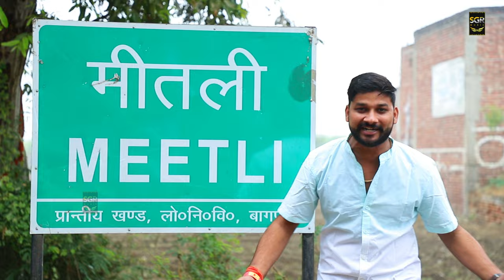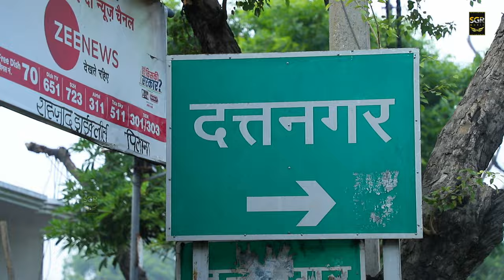Khatta Daula Meetli l खट्टा डौला मीतली l official video song l खट्टा डौला मीतली बूढ़े न बुढ़िया जीतली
Full Song Released 21 November 2023

मै भगवान से प्रार्थना करता हूँ हर एक इंसान अपनी जिंदगी मे बहुत खुश रहे 🙏🙏🙏

AUDIO CREDITS:
Song: Khatta Daula Meetli
Singer: Sagar Prajapati
Lyrics: Sagar Prajapati (Duttnagaraala)
Lyrics Composition: Mandeep Changiya
Mangment Director: Vicky Potter

VIDEO CREDITS:
Starring - Sagar Prajapati & Vicky Potter,
Director - Mandeep Changiya
Dop - Sonu Dhanaura
Edit - Vicky Potter
Spl Thx - SGR All Team

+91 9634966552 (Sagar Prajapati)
हमारी पहचान आपकी कामयाबी.

कहरका मुकारी की तगड़ी है यारी. .
ढीकोली गाम की बात है न्यारी. .
गामा के छोरा की तो जिंदगी न्यू ही बीतली. .
र खट्टा डोला मीतली बूढ़े न बुढ़िया जीतली. .

एक बार आना तम गाम पिलाना ..
टटीरी की फेमस बालूशाही खाना
ज आओगे तम बागपत म कदे
तो एक बार फिर बड़ौत भी जाना
हिसावदा म हवेली तू देखिए स्मूथली. .

के देखा तमने लंदन पेरिस
आके तू देख बली र निबाली
दत्तनगर गाम म आना जरूर
स्वागत म पावेगी हाथा म थाली
बचपन त सुनते आये खट्टा डौला मीतली

Sagar Prajapati (Duttnagaraala)✍️✍️

Kharka mukari ki thadi s yaari
Dhikoli gaam ki baat hai niyari
Ha gaama ke chhora ki to jindgi nu hi bitt li
Khatta dola mittali bhuddhe ne budhiya jitt li

Yo khavat humne bol di re aaj
Jise sunte aare the din or Raat
Baghpat aalo tm rahio re sath
Aage mileage naye naye baat
Are Aage mileage naye naye baat

Ek baar aana tm gaam pilana
Tatari ki famous balushai khana
J aaoge tam Baghpat mai Kade
To fir baroat bhi jana
To fir baroat bhi jana Jana jana Jana jana Jana jana Jana jana
Hisawada mai havali tu dekhiye simultaneously

Ke dekha tne lundan peris aake tu dekh Bali nibali
Duttnagar gaam mai aana jarur
Hatta mai pavegi swagawat mai Thali
Or kande pe pavegi  dhari dunali

budhe n Budhiya Jeetli
Khtta Daula meetli song a
Khatta daula Song
Khatuadaula meetli Song
Baghpat Ki Boli
Baghpat Ki Boli Songs
Boli Baghpat Ki
Baghpat Aake Dekhiyo
baghpat Aake dekhiye
Zila Baghpat Song
Zila Baghpat Ka Gana
Sarai Mod New Song
sarai Mod 3

Available On All Music Platform Song
Also Streaming/ Download On:
Wynk:
Jiosawan:
Apple ITunes:
Gaana:
Hungama:
Callertune:
ETC.